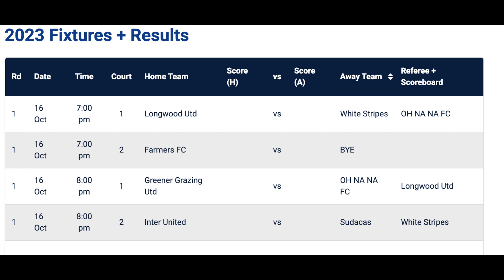Season Kicks Off!!! LongWood United #1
Lets fuggen get it boys and girls!!
Episode one for the new season at the EA Networks centre come down and support we have kits on the way!!
Up the longwood!